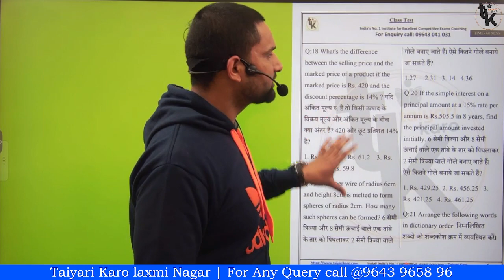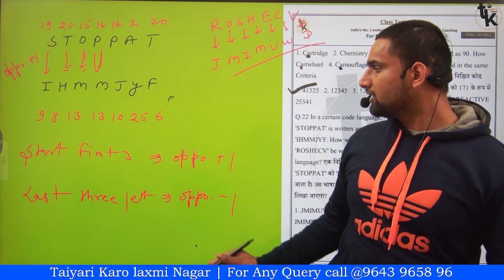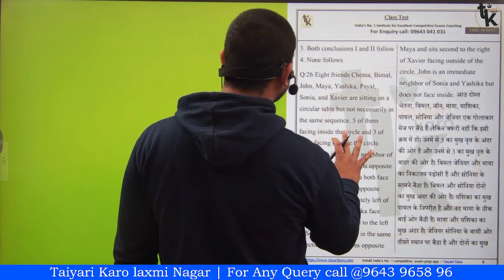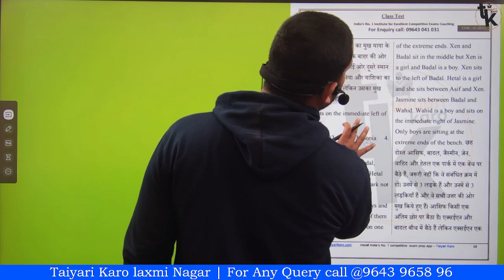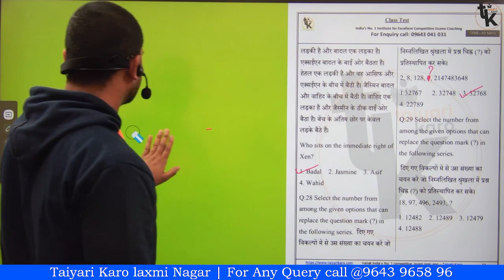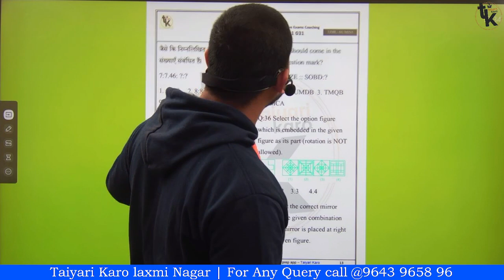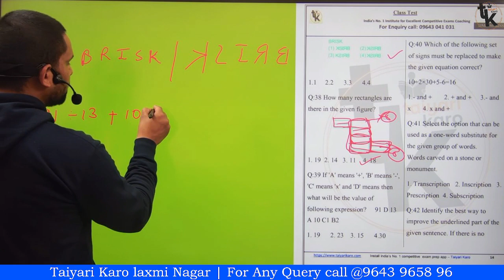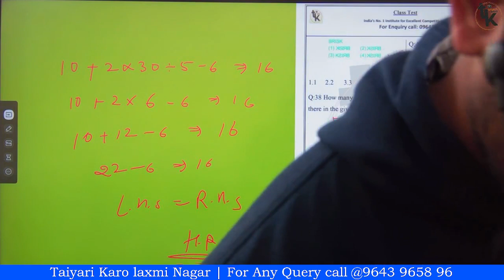Weekly Test Solution || Reasoning || SSC Paper (2 March 2024)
Weekly Test Solution || SSC Paper (2 March 2024) ||  @TaiyariKaro